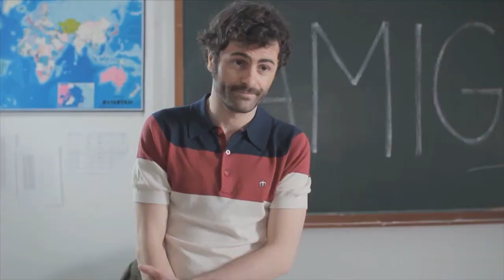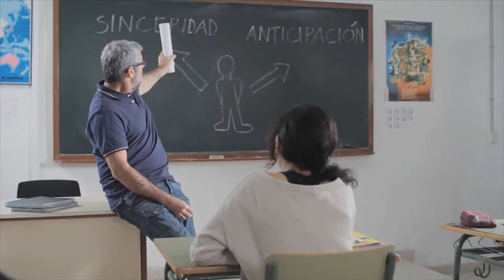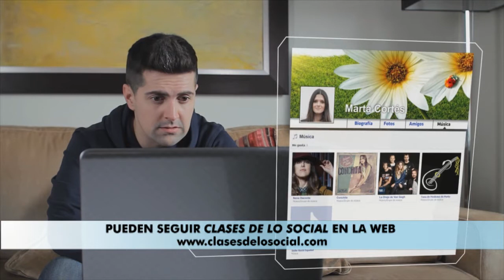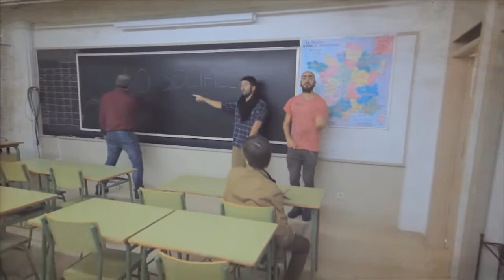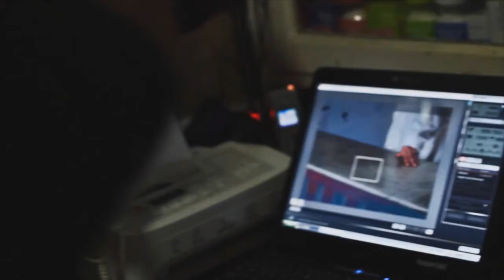DGPM 1058 - 2: Lecciones en red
Clases de lo social es una webserie de 5 capítulos en los que se aborda las relaciones sociales desde un punto de vista diferente. Pablo Cacheda dirige desde hace un año este proyecto. En sus clases nos enseña cómo enfrentarnos a desconocidos, cómo ligar, o cómo comportarnos con nuestra pareja. Cada una de ellas las imparte un profesor distinto.

Carlos Blanco, primer profesor de lo social, califica las webseries como el presente del audiovisual. En los espectadores, dice, reside la clave para que este formato conecte y proporcione futuro a la creación.

En distintos puntos de Pontevedra se ha grabado la serie, el Instituto Sánchez Cantón ha sido el escenario principal. Han formado parte de estas peculiares clases de los social Sabela Arán, Monti Castiñeiras, Xúlio Abonjo, Avelino González o Bernardo Fernández.

La postproducción de la serie la distingue. Un envoltorio cuidado y una banda sonora original, de "Monoulious Dop (monolio dop)", la convierten en una de las webseries del momento con mejor factura. Aunque el secreto de su éxito resida en el esfuerzo en guión y en preproducción.

Clases de lo Social cuenta con el respaldo total de la Pontevedra Film Commission, la iniciativa cultural que permite a la concejalía de Turismo de la ciudad convertir a Pontevedra en el escenario de rodaje de numerosos proyectos audiovisuales.